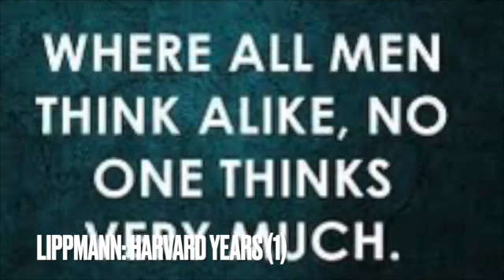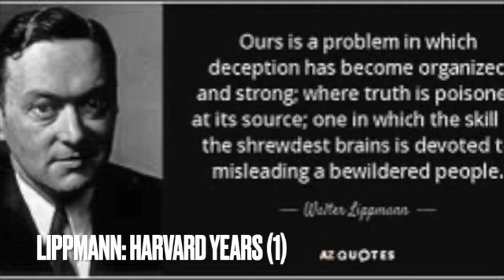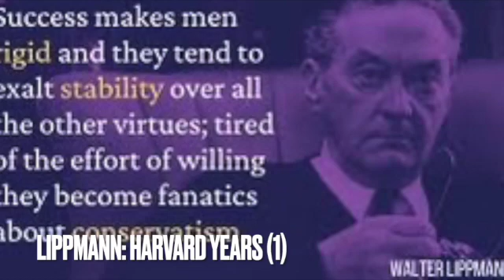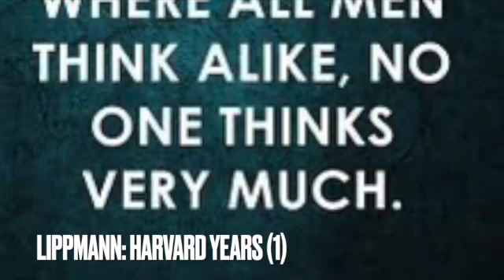LIPPMANN: HARVARD YEARS 1